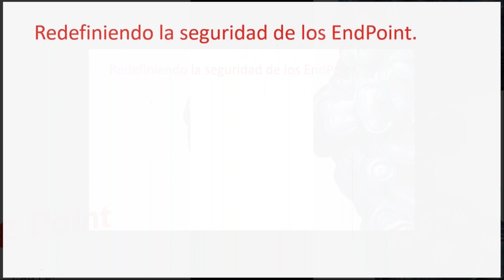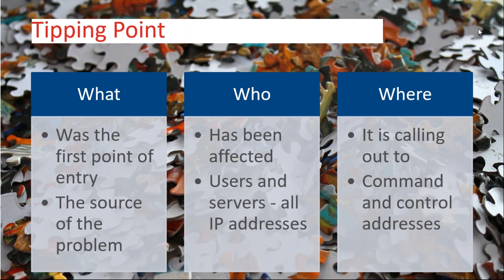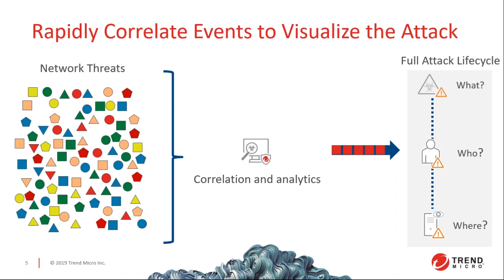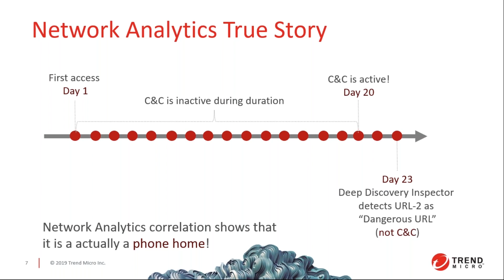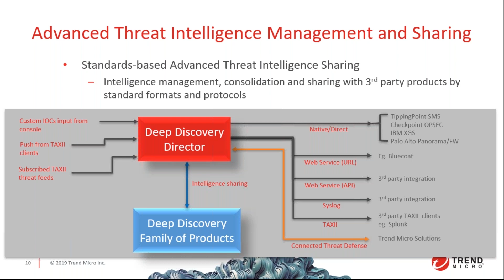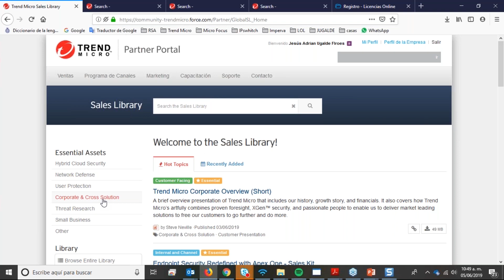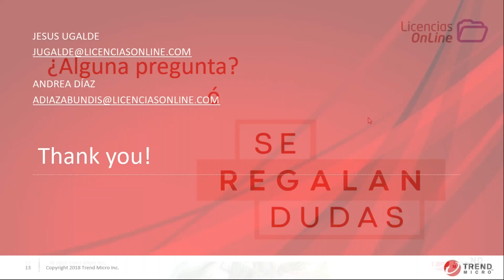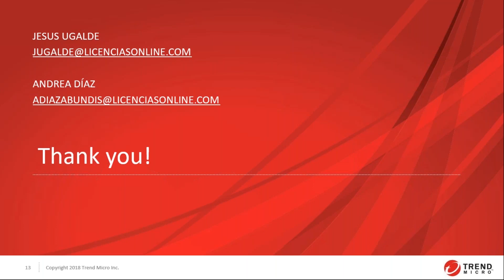Trend Micro - Tipping Point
Conoce esta solución de Trend Micro.

Speaker: Jesús Ugalde